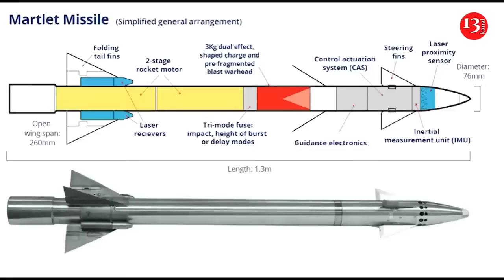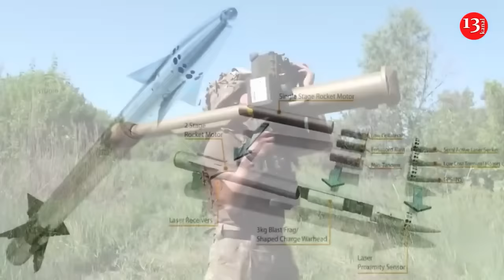Russian troops attacked Kyiv with North Korean missiles, one disintegrated mid-air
Russia continues to direct North Korean KN-23 ballistic missiles at Ukrainian cities. Last night, a missile with markings characteristic of North Korean missiles disintegrated over Brovary, according to Defense Express.

According to the agency, during today's attack on Kyiv, the enemy again used North Korean KN-23 ballistic missiles.

North Korean missiles have previously disintegrated in mid-air during attacks. This was first noticed during the July 31 attack, when a missile fell into a forest near Bila Tserkva.

This time, one of the KN-23 missiles fell on the outskirts of Brovary. The moment of its impact was captured on video and widely circulated online.

The enemy missile fell in a forest near a highway, which was unlikely to be the intended target. It is noted that the impact site was located 20 km from the center of Kyiv.

The identification of the missile as KN-23 was confirmed by the found debris. Defense Express obtained photos of the wreckage with markings characteristic of North Korean missiles.

Ukrainian military expert, pilot instructor, reserve colonel Roman Svitan noted on Channel 24 , it is likely that the North Korean missiles are launched by North Korean engineers.

"Iskander is a precise missile, and Korean missiles are far from precise, fortunately, they have not yet hit any target. Probably, it is Korean engineers who launch these missiles, try to adjust them, conduct so-called tests in combat conditions," he explained.  KN-23 missiles are short-range ballistic missiles developed by North Korea. Russia has repeatedly used them to strike peaceful Ukrainian cities. Their range is estimated at approximately 450-600 kilometers. These missiles can be equipped with both conventional and nuclear warheads. It is worth noting that in design and characteristics they resemble Russian Iskander-M missiles, which Russia also uses in the war against Ukraine.